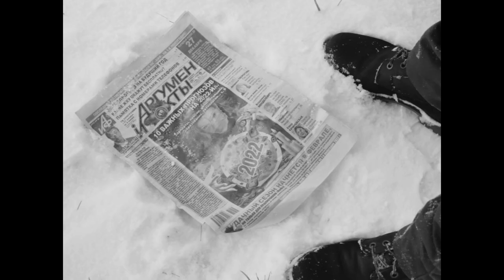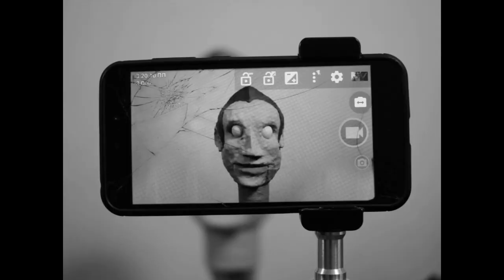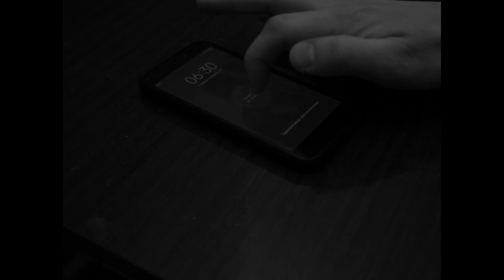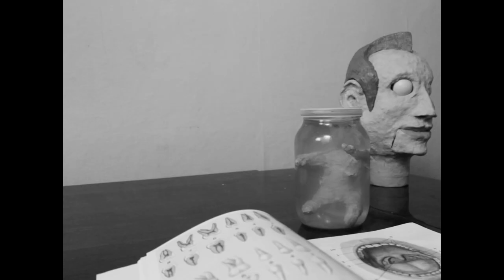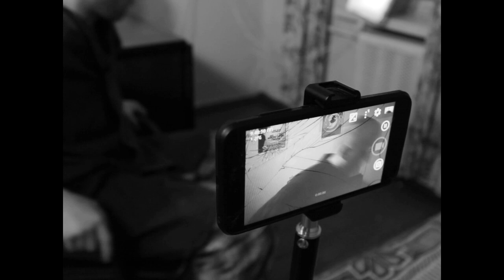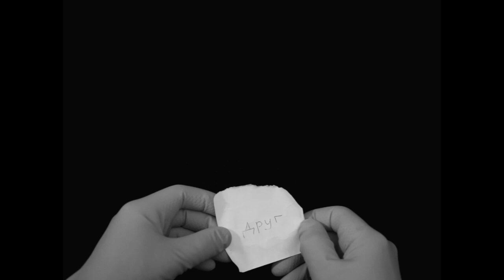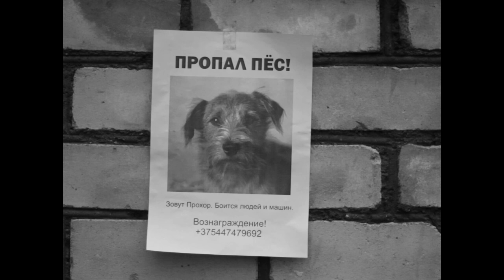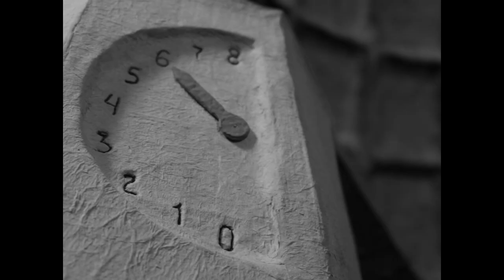Мусорная голова | Garbage Head (2022) [Eng Sub]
Юра - застенчивый мусорщик и начинающий кинорежиссёр. Прохор - его верный пес и единственный друг. Однажды Юра находит среди мусора бутафорскую голову и решает забрать её домой. Тем же вечером голова оживает и предлагает Юре исполнить любое его желание.

Автор сценария и режиссер: Юрий Семашко
В ролях: Юрий Семашко, Алексей Любченко (голос), Прохор

Лауреат фестивалей:
Bulbamovie (Польша, 2022)
Unfiltered Cinema (Беларусь, 2023)
Участник:
International Short Film Festival Oberhausen (Германия, 2023)

inst: @yuri_semashko